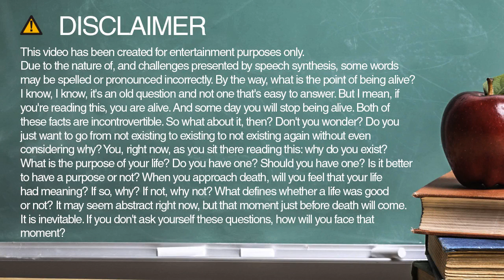tied spelling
Learn how to spell and pronounce tied.